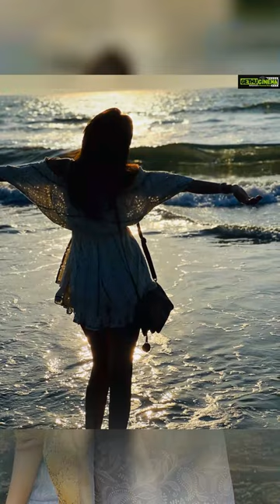Fenil Umrigar Most Liked Instagram Posts and Photos! 😍💞💓